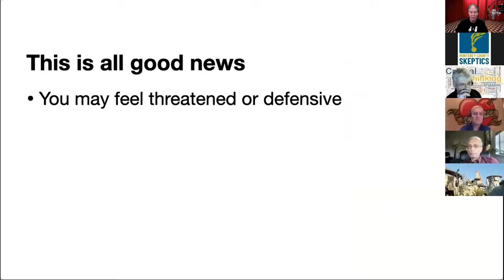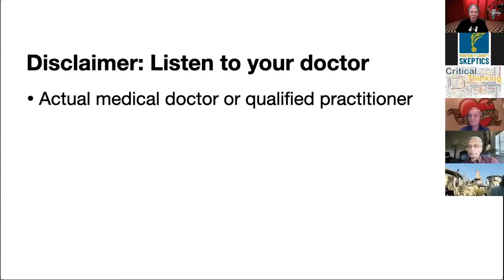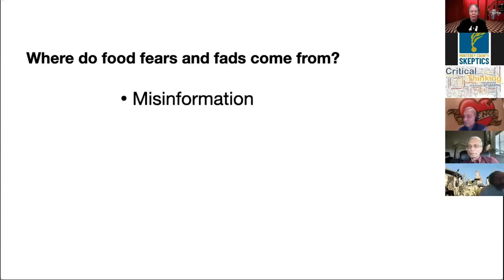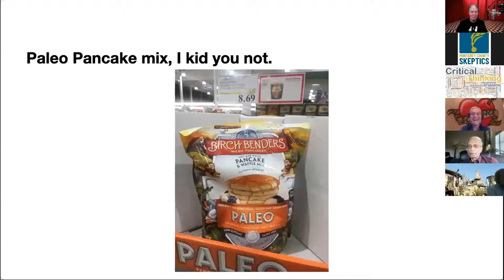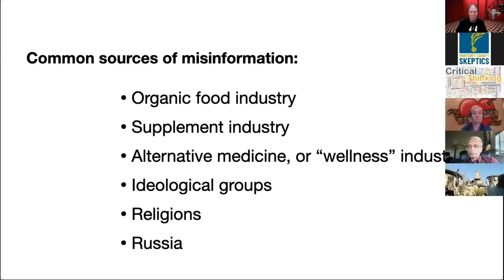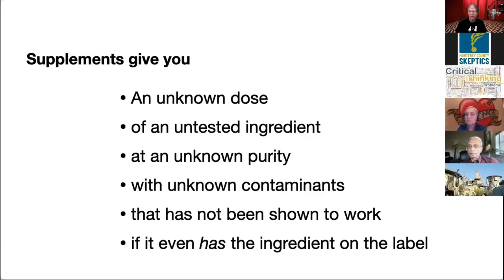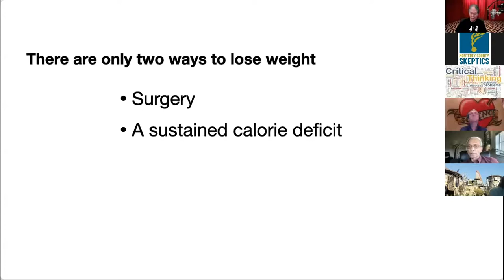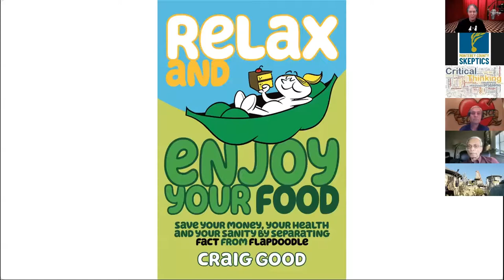2022 MCS SkeptiCamp Craig Good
Craig Good – Eating Sceptically

Summary: A lot of people worry about eating the “wrong” food. Well-funded campaigns have spent years convincing you that some foods are good, some are bad, and some are downright evil. It doesn’t have to be that way. Craig Good’s book, “Relax and Enjoy Your Food”, uses science and a little common sense to take away all that anxiety. In this talk Craig will discuss persistent myths about food, how to apply science to nutritional decisions, how to identify trustworthy sources of diet information, and how to eat fearlessly and guiltlessly.

Bio: Craig Good spent thirty one years at Pixar (and Lucasfilm before that), and is now an Assistant Professor at the California College of the Arts. He’s guest-hosted and written for the Skeptoid podcast, and has been a guest on The Skeptics’ Guide to the Universe. He has wide-ranging interests that include food and science. When his daughter was diagnosed with anorexia he got an up close look at how important it is to have a healthy relationship with food. As the author of Relax and Enjoy Your Food he’s put on his science communicator hat to untangle the myths that keep us anxious and less healthy than we could be.

Intro audio by BenSong.com